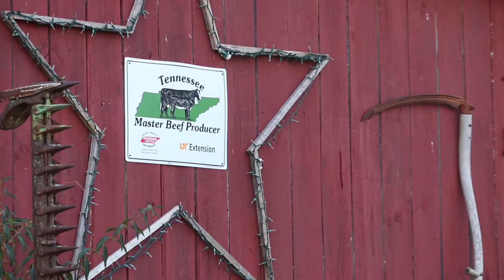Norton, Rough Draft